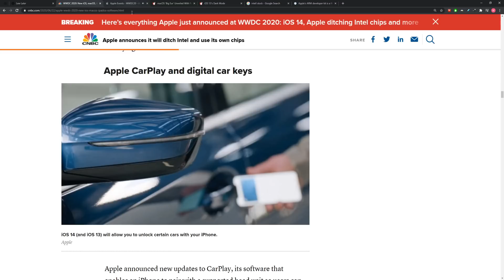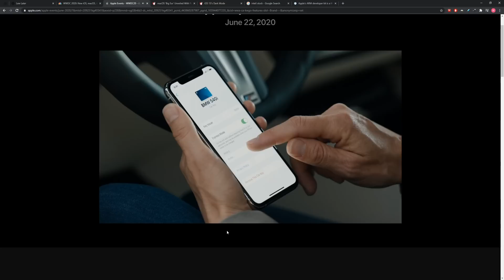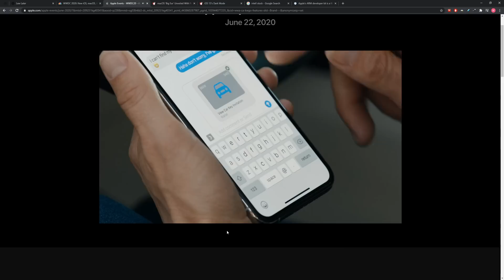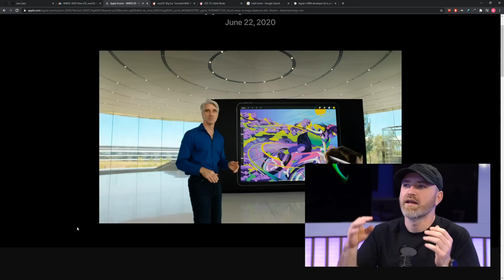Apple's New iPhone Digital Car Key